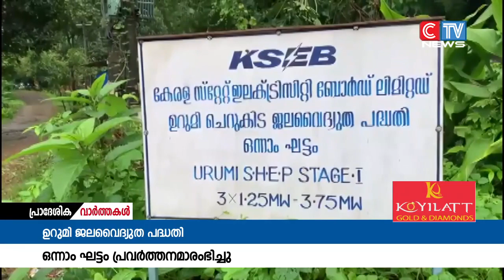ഉറുമി ജലവൈദ്യുത പദ്ധതിയുടെ ഒന്നാം ഘട്ടം പ്രവർത്തനമാരംഭിച്ചു.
ഉറുമി ജലവൈദ്യുത പദ്ധതിയുടെ ഒന്നാം ഘട്ടം പ്രവർത്തനമാരംഭിച്ചു. ജൂലൈ 4 ന് പെൻസ്റ്റോക്ക് പൈപ്പ് തകർന്നതിനെതുടർന്ന് പ്രവർത്തനം നിർത്തിവെച്ചിരുന്നു